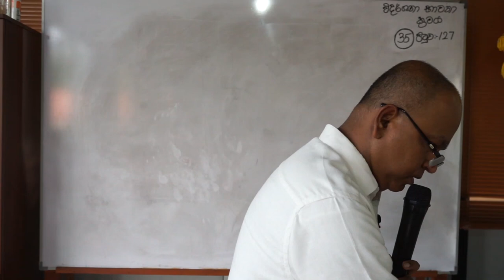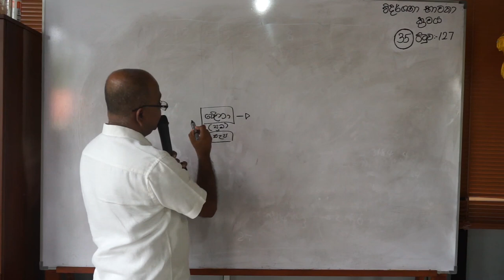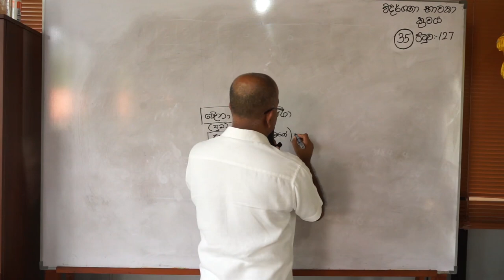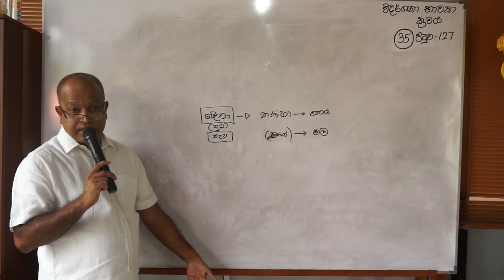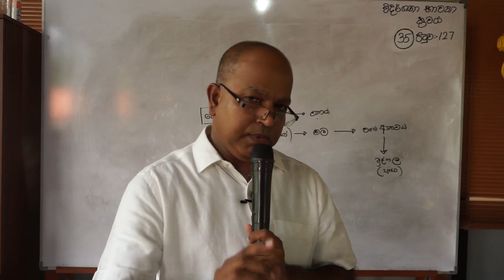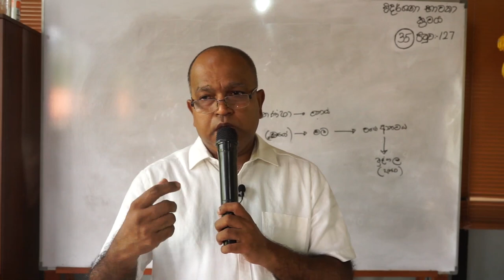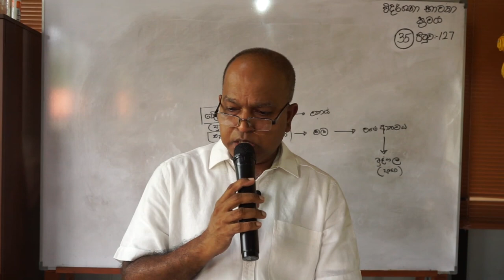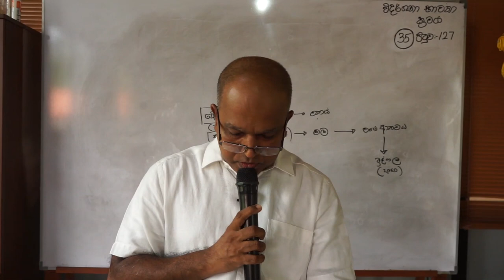Vidarshana Bawana Kramaya 35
From the book on the Vidarshana Meditation System, compiled by the Most Venerable Rerukane Chandavimala Thero.